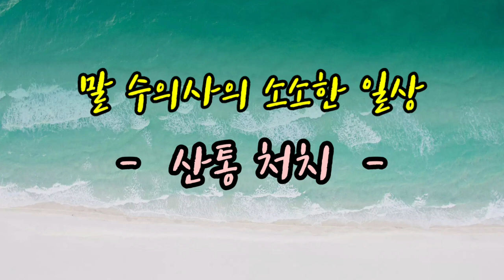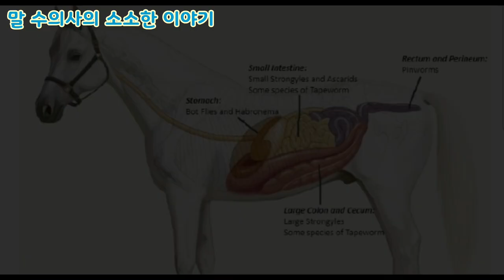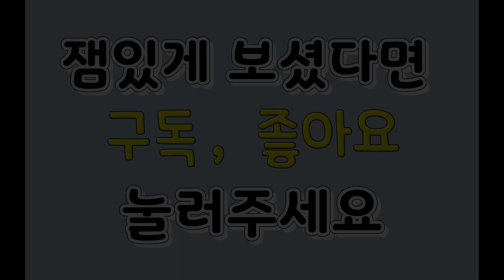말이 똥을 못싸 아프다고? - 산통처치-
말도 변이 안나와 장이 막히는 변비가 많이 생겨요. 잘못하면 똥을 못싸서 죽을수도 있어요.
일상적인 변비 치료 과정을 한번  찍어봤습니다.